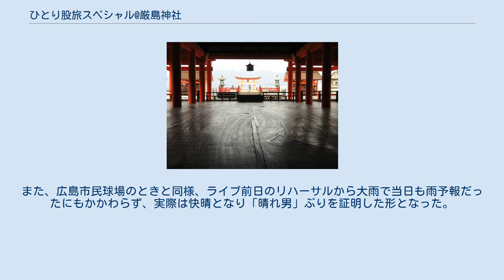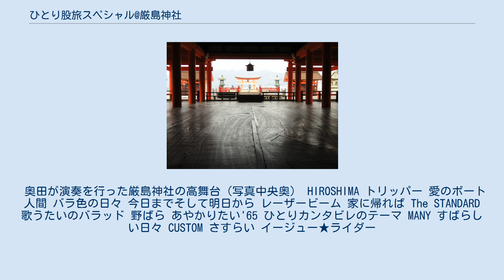ひとり股旅スペシャル@厳島神社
厳島神社_(広島県)
『ひとり股旅スペシャル@厳島神社』（ひとりまたたびスペシャル アット いつくしまじんじゃ）は、日本のミュージシャン、奥田民生のライブビデオ。
2012年1月11日発売。
 このビデオは、2011年10月22日に厳島神社（広島県廿日市市宮島町）で行われたライブ『はつかいち音楽祭 嚴島神社奉納コンサート 「奥田民生ひとり股旅スペシャル@嚴島神社」』をノーカットにて収録したものである。
 元々「はつかいち音楽祭」は、廿日市市と財団法人廿日市市文化スポーツ振興事業団が主催して毎年10月にはつかいち文化ホール（さくらぴあ）で行っている音楽イベントで、通常は各ジャンルのミュージシャンを招いてコンサートが催されるが、この時は同イベントの一環として、国宝であり世界文化遺産に登録されている厳島神社の高舞台で行ったものである。
奥田自身にとっては、2004年にソロ活動10周年を記念して行われたひとり股旅スペシャル@広島市民球場以来となる、地元・広島での弾き語りによる野外での単独ライブとなった。
チケットは宮島松大汽船の往復乗船券付き（ライブ終演時点で最終便が出航しているため、復路に臨時便を増発）で販売され、観客席は高舞台を囲む左右および前方の平舞台に設けられた800席だけということもあってプラチナチケットと化したため、全国東宝系映画館にてクローズドサーキット形式によるライブ生中継が実施された。
また、広島市民球場のときと同様、ライブ前日のリハーサルから大雨で当日も雨予報だったにもかかわらず、実際は快晴となり「晴れ男」ぶりを証明した形となった。
 奥田が演奏を行った厳島神社の高舞台（写真中央奥） HIROSHIMA トリッパー 愛のボート 人間 バラ色の日々 今日までそして明日から レーザービーム 家に帰れば The STANDARD 歌うたいのバラッド 野ばら あやかりたい'65 ひとりカンタビレのテーマ MANY すばらしい日々 CUSTOM さすらい イージュー★ライダー